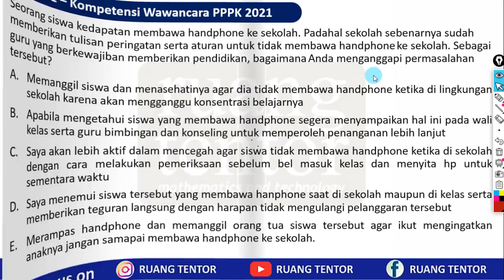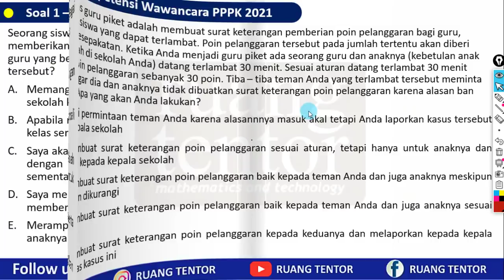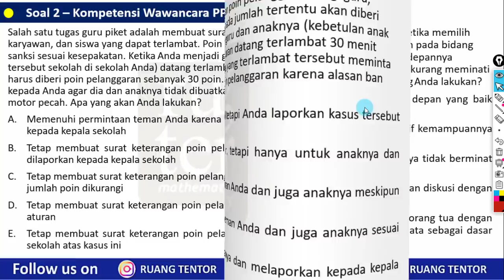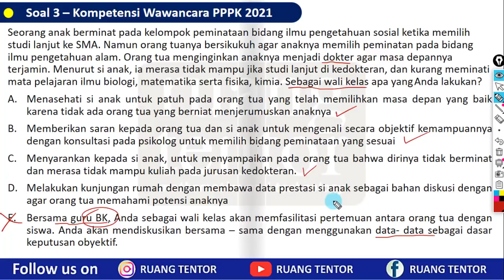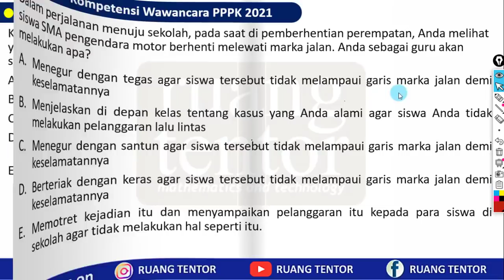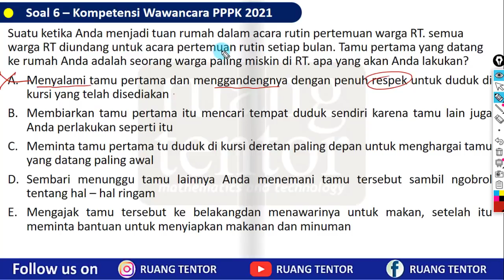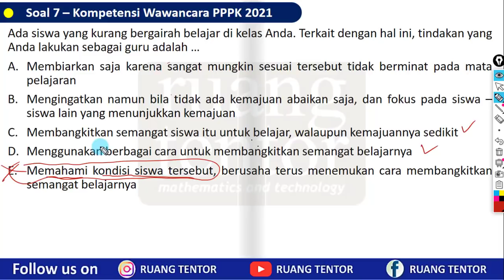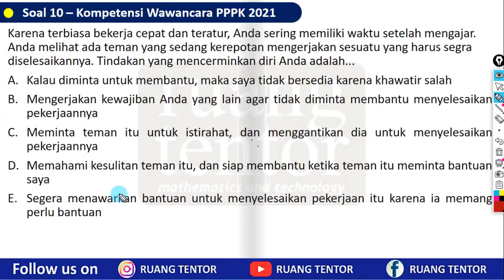TERBARU [part 5]! Bocoran Soal KOMPETENSI WAWANCARA PPPK P3K Guru dan Non Guru 2021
Halo Bapak, Ibu, dan teman-teman semua Pejuang CPNS PPPK Tahun 2021.
Semangat pagi!
Pertama-tama, tentunya kami mengucapkan selamat buat Bapak, Ibu, dan teman-teman yang telah lolos PG. Bagi yang belum, masih ada kesempatan ujian untuk Tahap II. Mari maksimalkan beberapa hari tersisa menjelang ujian tersebut.
Nah, olehnya itu, pada kesempatan ini kami membahas kemungkinan bocoran Tes PPPK P3K 2021 Tahap II.
Baik teman-teman, selamat menikmati...dan pastikan ditonton sampai selesai.
Untuk melihat beberapa materi dan pembahasan soal-soal PPPK Kompetensi Wawancara lainnya, kalian bisa akses di

Selamat belajar ya teman-teman, dan sukses selalu buat kalian.